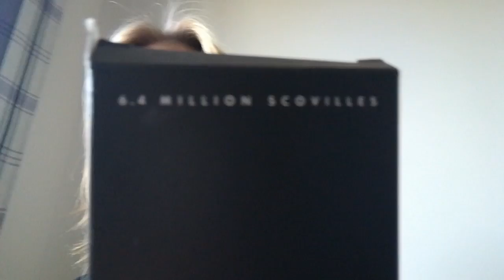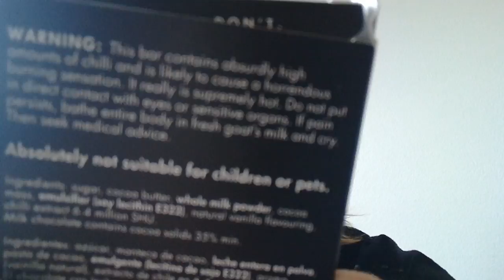Vielä ollaan kotona